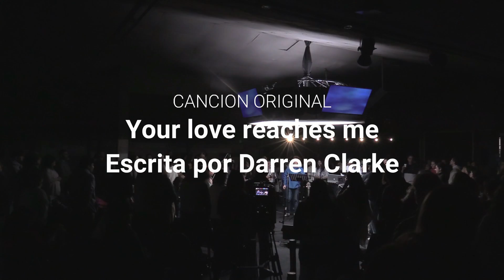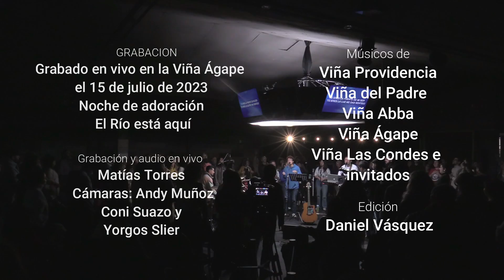Rodrigo Garcia ft. JC Garcia - Tu Amor Me Alcanzó (En Vivo)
Tu Amor Me Alcanzó, grabada en vivo en Lanzamiento El Río Está Aquí, en Viña Ágape, el 15 de Julio de 2023.

Your Love Reaches Me escrita por Darren Clarke.

Voces principales por JC Garcia, Rodrigo García.
Segundas voces por Esperanza Rojas, Katy Valentini, Patty Vásquez.
Guitarra eléctrica por Felipe Giménez.
Guitarra acústica por Benjamín Carvallo.
Teclado por Josué Vásquez.
Bajo por Lukas Espinoza.
Batería por Juan Pablo Arcos.

Grabación de Audio & Video por Viña Ágape.
Grabación & Audio en vivo por Matías Torres.
Cámaras por Andy Muñoz, Coni Suazo y Yorgos Slier.
Edición en Estudios ABBA por Daniel Vásquez.

Escucha Tu Amor Me Alcanzó ft. JC Garcia de Rodrigo Garcia del álbum El Río Está Aquí.